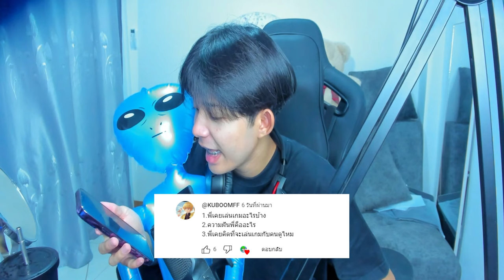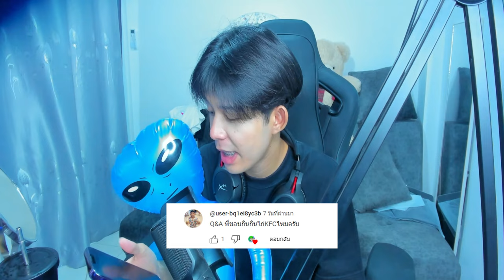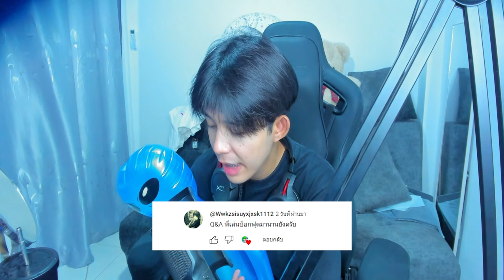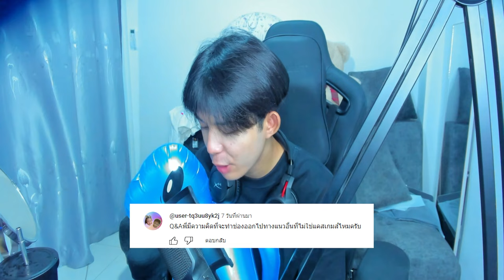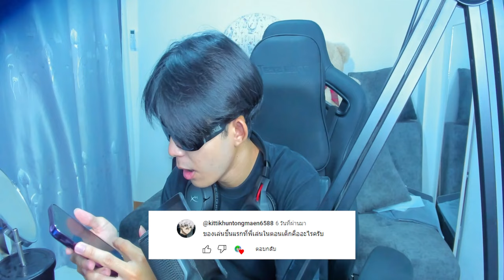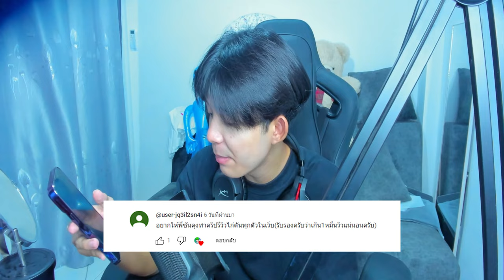Q&A 8 เเสนผู็ติดตาม!! พี่จะเลิกทำยูทูปยัง...